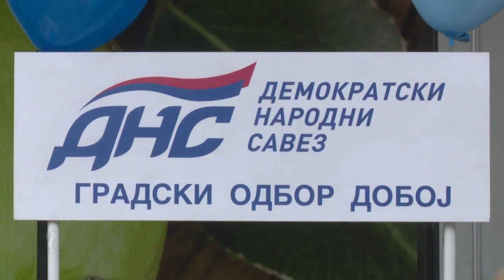Doboj- DNS- Nešić- Demografska obnova i ekonomska stabilnost 04.11.2020.